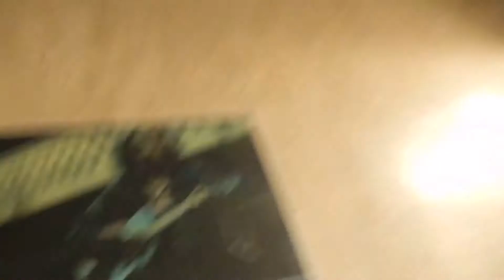FARO PIANO Y UNIDAD SANTA 25 SEGS FEDSCN64561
YA 8 59 MARTES 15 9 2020, FARO YA UN AÑO MAS O MENOS